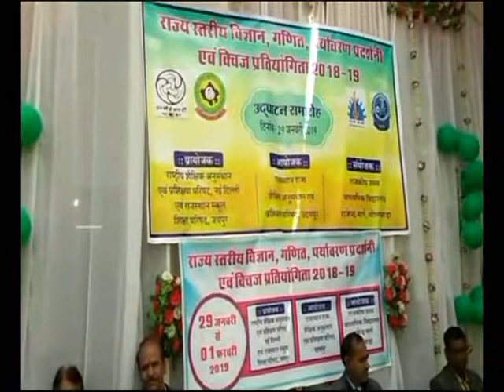vigyan mela in bhilwara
भीलवाडा।
भविष्य के वैज्ञानिक तलाशने के उद्देश्य से भीलवाड़ा में मंगलवार को राज्य स्तरीय विज्ञान गणित मेला आयोजित किया। मेले में राज्य भर के बाल वैज्ञानिक जुटे। 200 बाल वैज्ञानिकों ने अपने प्रोजेक्ट में नई खोजों से सबको मेले में अचंभित कर दिया।